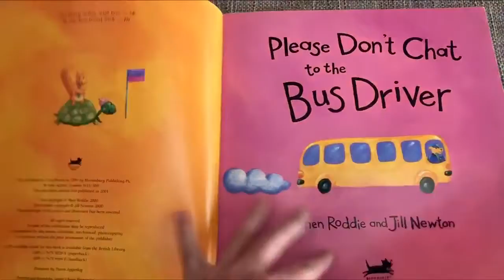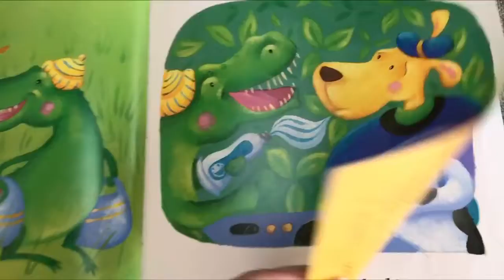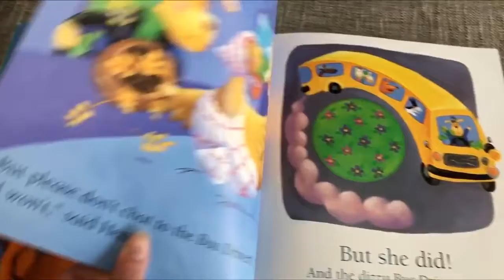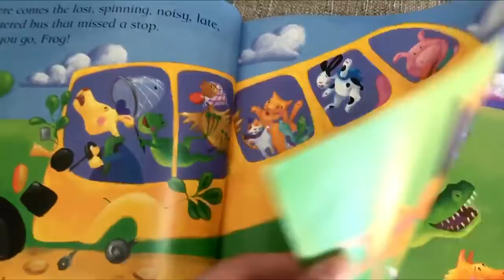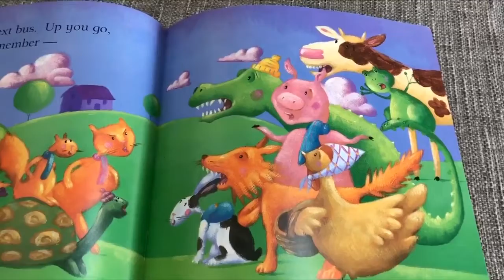Please Don’t Chat to the Bus Driver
Please Don’t Chat to the Bus Driver, Shen Rosie and Jill Newton